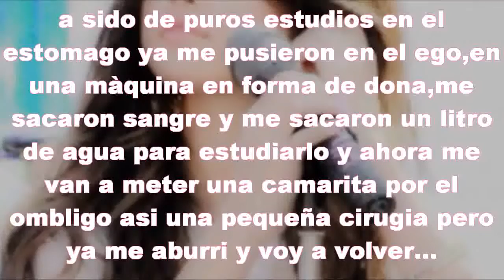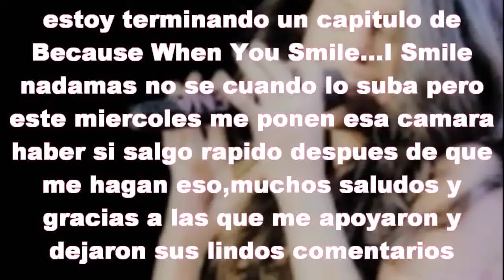Ya regrese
hola :) Ya estoy mucho mejor de la operacion, se llevaron mi otra compu y al parecer este programa ya me quiere asi que hice este video ya me habia aburrido del hospital y ire otra vez el viernes ya al ultimo estudio porque ahora esta mal mi estomago tenia adentro 3 litros de agua y yo no comia para nada y estoy esqueletica pero lo raro esque la cara y las manos ya flaquitas y el estomago nada pues tenia 3 litros de agua y me sacaron 1 y ya como bien pero me van a meter esa camarita para que vean que es porque hay dos opciones una que sea un virus en la sangre se cura con tratamiento y otra no se que era pero otra operacion en el estomago -_- ya me aburri esque todo me pasa a mi y justo cercas de mi graduacion -_- solo podre bailar el vals el moderno no -_- y yo que si lo queria bailar pero ya nimodo bueno eso es todo pero ya estoy bien, ya cuando pueda ya subo bueno eso es todo adios.